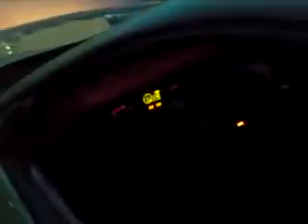2012-08-02 Kraków Małopolski Spot Daewoo 200sx na KKN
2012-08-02 Kraków Małopolski Spot Daewoo